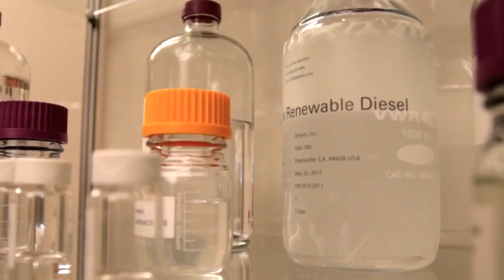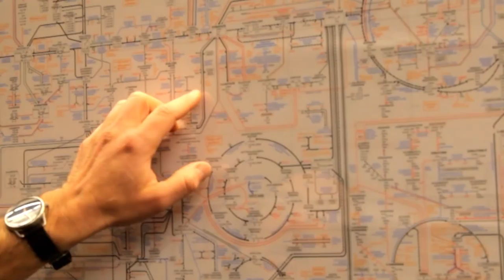Amyris: Building Better Fuels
ABFA's ongoing video series tells the stories of this clean fuel transition through the companies producing renewable gallons and breaking ground on new facilities -- our members. Our newest video features Amyris, a company that may span the global advanced biofuels industry better than any other.